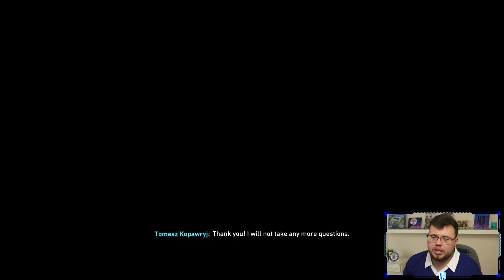Zemsta na zimno... [#56/S6] DEGRADACJA CHELSEA /N3jxiom